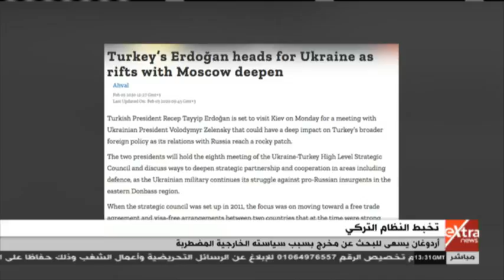غرفة الأخبار | أردوغان يسعى للبحث عن مخرج بسبب سياسته الخارجية المضطربة